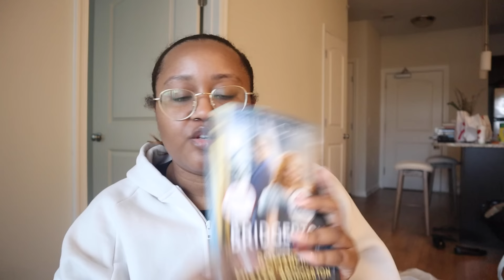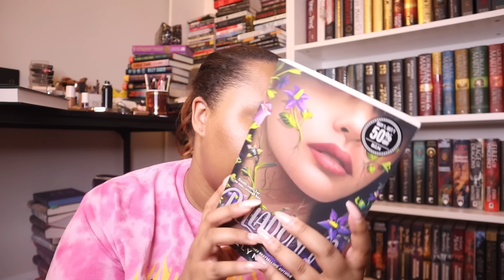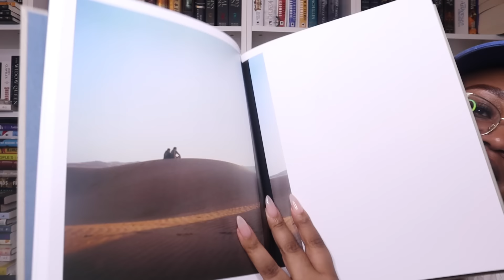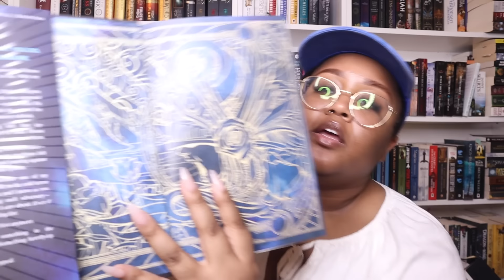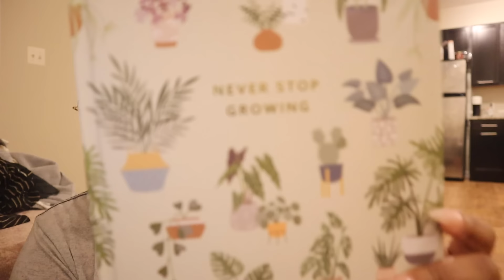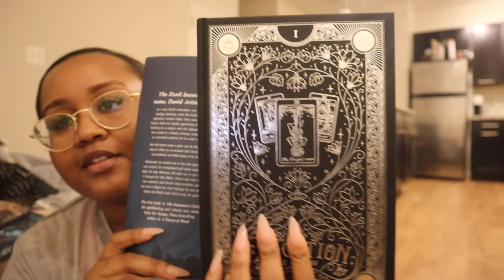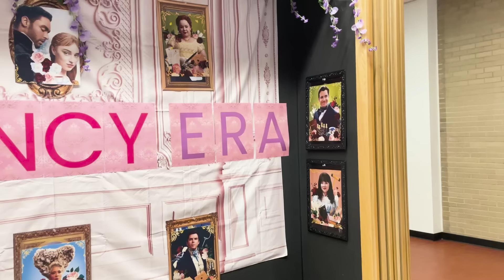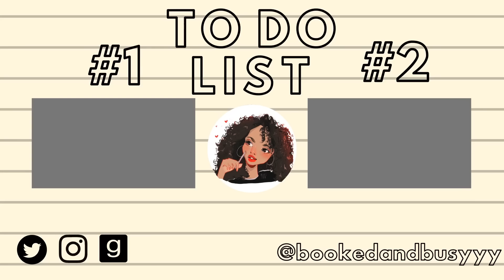reading vlog💫📙 mental health, bridgerton brain rot, dnf central